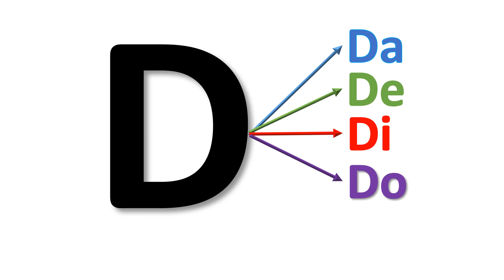da Afsomali Barasho SHAM TV HD